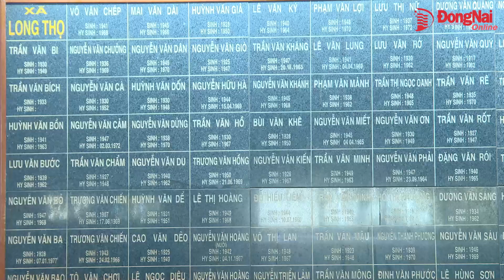Chi đoàn Báo Đồng Nai về nguồn, tặng 35 suất học bổng cho học sinh nghèo, học tốt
Ngày 23-9, Chi đoàn Báo Đồng Nai đã tổ chức về nguồn tại Đền thờ liệt sĩ H.Nhơn Trạch (ấp 5, xã Long Thọ, H.Nhơn Trạch).